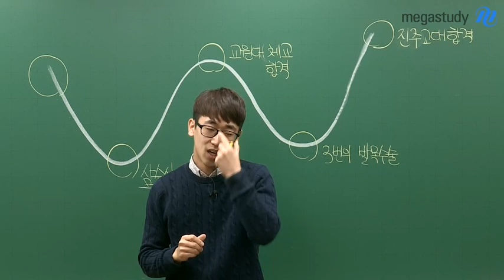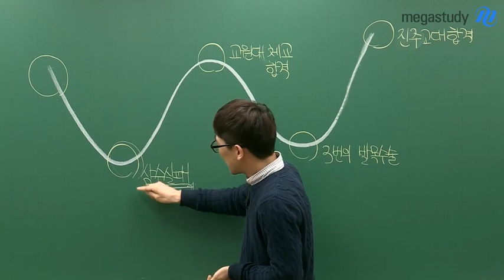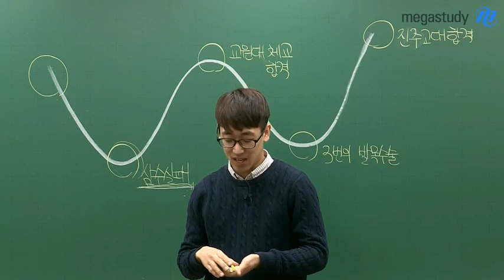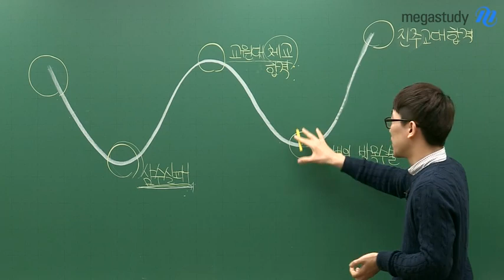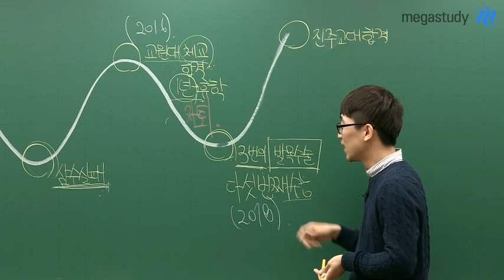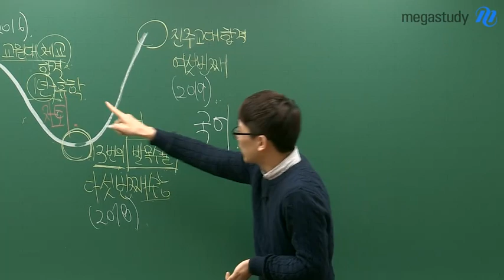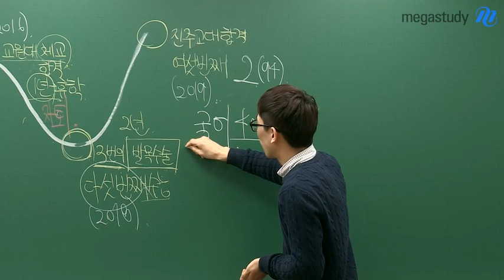[메가스터디] 국어 최인호 쌤 - ★교대 합격★ 6수 성공 스토리 (feat. 최인호 쌤 제자)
긴긴 6수 끝에
교대에 합격한 최인호 선생님 제자의
'6수 성공 스토리'입니다.

삼수까지 모든 대학에서 떨어지고,
사수에서는 원하던 교원대학교에 합격!

그러나
자퇴를 하게 되었는데요.

수능 6번, 자퇴 2번 끝에
교대에 합격할 수 있었던
성공 스토리!!